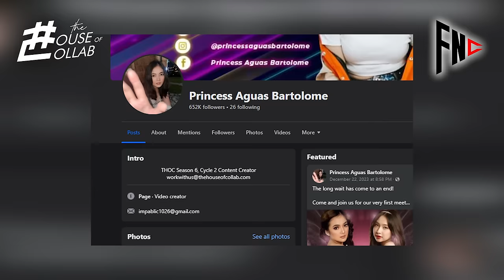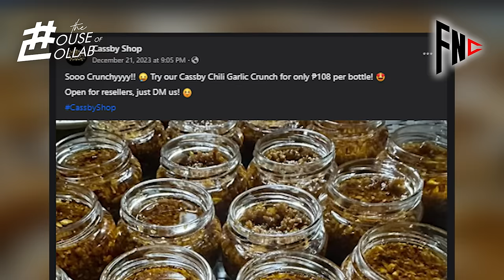THOC EFFECT: PABBY BARTOLOME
FNC CLUB DAILY VLOG on THOC Youtube @ 8PM

24/7 Live Streams on @kumuph EVERYDAY
follow: @thehouseofcollab247

THOC NOONTIME SHOW on Facebook - Mondays to Fridays at 12noon
Live on KUMU, Facebook and Youtube

@thehouseofcollab FACEBOOK Account
@thehouseofcollab KUMU Account

LIVE ON PROVINCIAL LOCAL TV CHANNELS VIA WESFARDELL
and SOON on The Filipino Channel overseas and on BEAM and PIE Channels